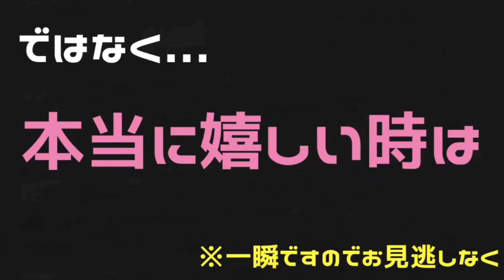【本当の笑顔を公開します😁】笑う犬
嬉しい時に歯が出ちゃうのは
パパ譲りの遺伝らしいです🐕
たまにこのタイプのわんちゃん
いるみたいです😂😂
(怒る時の顔はまた違いますw)
お仲間いたらコメントください♫

⭐️関連でおすすめ(主に特技👀)

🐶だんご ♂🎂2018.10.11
🗻1歳 🐾1.7kg🗼東京
あざとかわいいだんごの世界🍡

だんごの面白い🤣かわいい😍を
お届けしていけたらと思います💗

①コメディ要素溢れる動画　←🐾
②〇〇についてガチ紹介動画
③オシャレなVlog.routine動画
④成長や記録の動画